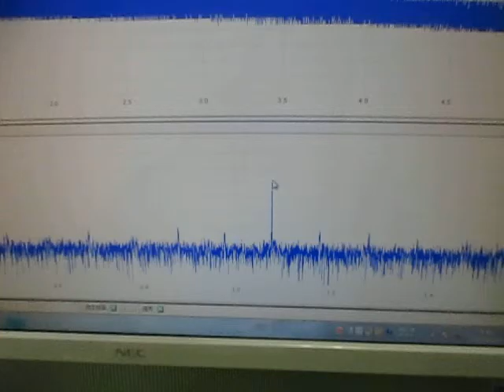超音波発振・計測・解析システム Ultrasonic tester